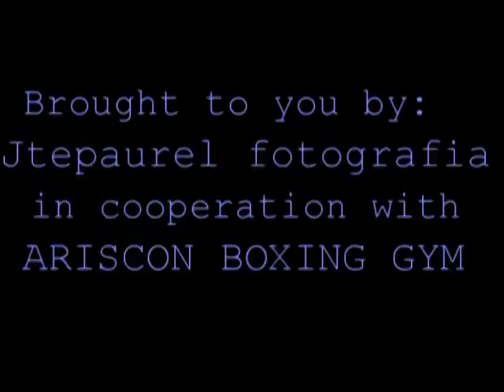ariscon boxing gym